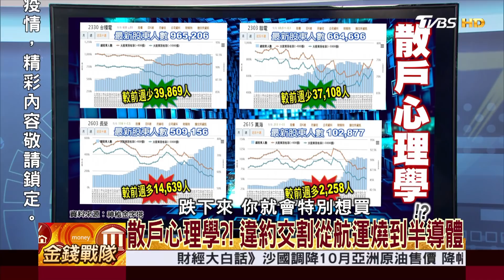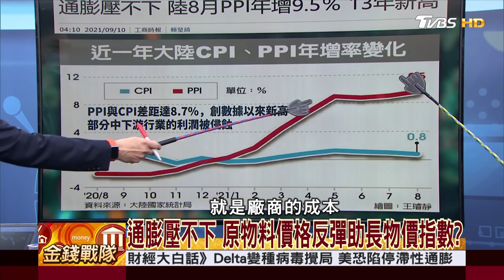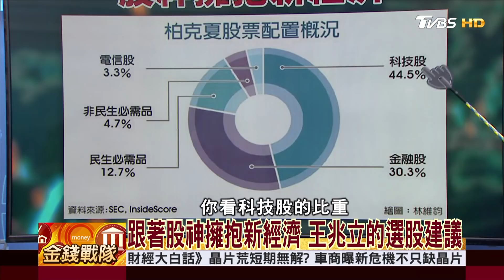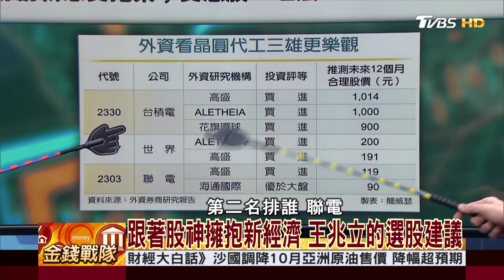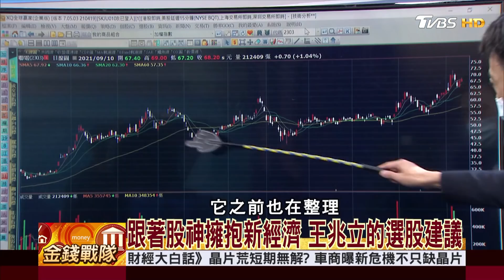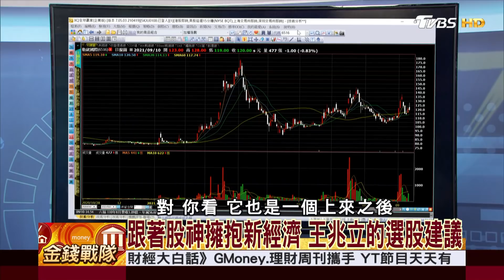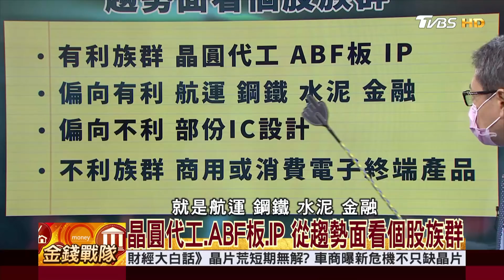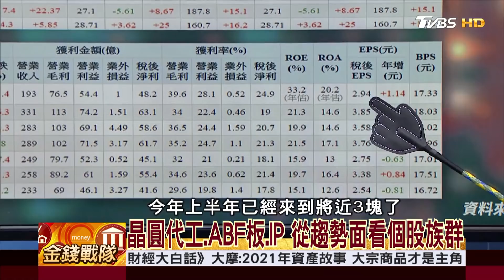散戶心理學?! 違約交割從航運燒到半導體│財經大白話 20210911